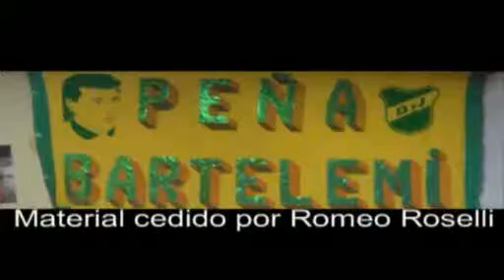Defensa y Justicia - Reportaje a Martin Ortiz (2006)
Defensa y Justicia - Reportaje a Martin Ortiz.
Fecha: 2006
Código: D-081